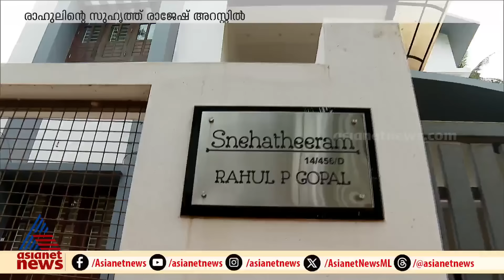പന്തീരാങ്കാവ് ഗാര്‍ഹിക പീഡന കേസില്‍ രാഹുലിന്റെ സുഹൃത്ത് രാജേഷ് അറസ്റ്റില്‍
പന്തീരാങ്കാവ് ഗാര്‍ഹിക പീഡന കേസില്‍ രാഹുലിന്റെ അമ്മയ്ക്കും സഹോദരിക്കും നോട്ടീസ്